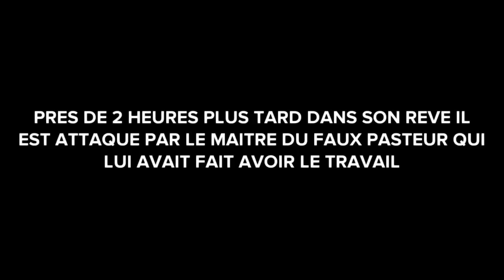VOICI POURQUOI TU DOIS CULTIVE LA PATIENCE ENVERS DIEU (Animation Chretienne)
►COMMENTE ! 💬